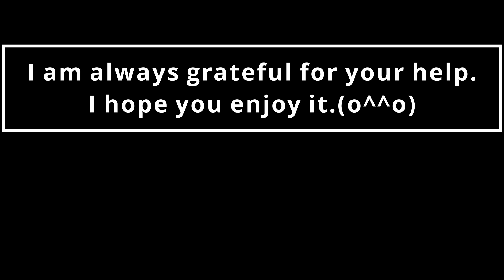パウチ飲料の保冷ポーチ❄️Cold storage pouch for pouch drinks❄️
保冷シートを使ってパウチ飲料のポーチを作りました。
凍らせて、スポーツ観戦のお供に。
おにぎりやお菓子を入れてハイキングに。(о´∀`о)
凍らせたおしぼりもGOODです❣️
出来上がりサイズ　12.5×13×6㎝

I made a pouch for a pouch drink using an ice pack.
Freeze it to accompany watching sports.
For hiking with rice balls and sweets. (о´∀`о)
Frozen hand towels are also GOOD ❣️
Finished size 12.5 x 13 x 6 cm

Eu fiz uma bolsa para uma bebida usando uma bolsa de gelo.
Congele-o para acompanhar esportes assistindo.
Para caminhadas com bolinhos de arroz e doces. (о´∀`о)
Toalhas de mão congeladas também são BOAS ❣️
Tamanho final 12,5 x 13 x 6 cm

Hice una bolsa para una bebida de bolsa con una bolsa de hielo.
Congélalo para acompañar la observación de deportes.
Para hacer senderismo con bolas de arroz y dulces. (о´∀`о)
Las toallas de mano congeladas también son BUENAS ❣️
Tamaño terminado 12,5 x 13 x 6 cm

Я сделал пакетик для питья в пакетиках, используя пакет со льдом.
Заморозьте его, чтобы сопровождать просмотр спортивных состязаний.
Для походов с рисовыми шариками и сладостями. (о´∀`о)
Замороженные полотенца для рук тоже ХОРОШО ❣️
Готовый размер 12,5 х 13 х 6 см

Ho realizzato un sacchetto per una bibita al sacchetto usando un impacco di ghiaccio.
Congelalo per accompagnare la visione di sport.
Per le escursioni con polpette di riso e dolci. (о´∀`о)
BUONI anche gli asciugamani surgelati ❣️
Dimensioni finite 12,5 x 13 x 6 cm

J'ai fait une poche pour une boisson en sachet à l'aide d'un sac de glace.
Congelez-le pour accompagner le visionnage de sports.
Pour la randonnée avec des boulettes de riz et des bonbons. (о´∀`о)
Les essuie-mains congelés sont également BONS ❣️
Taille finie 12,5 x 13 x 6 cm